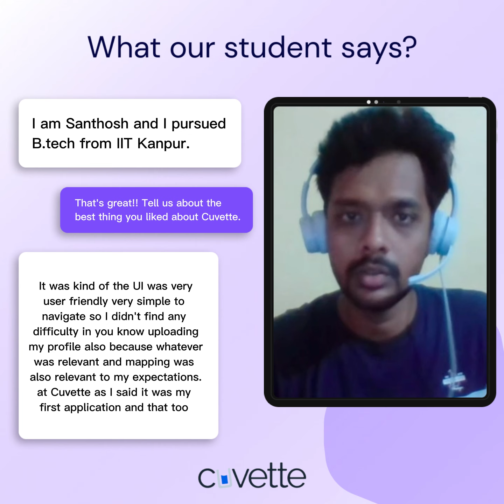Without Cuvette, it was not possible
Santosh from IIT Kanpur got a job through Cuvette. Checkout what he has to say about us.

If you are looking for a job/ internship, checkout our platform

If you are looking for a learning program, checkout our placement guarantee program